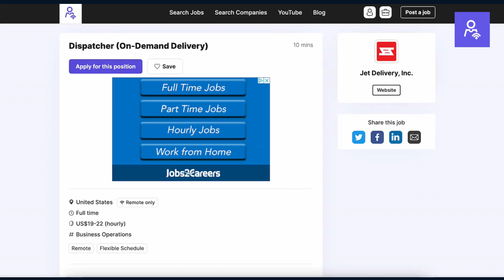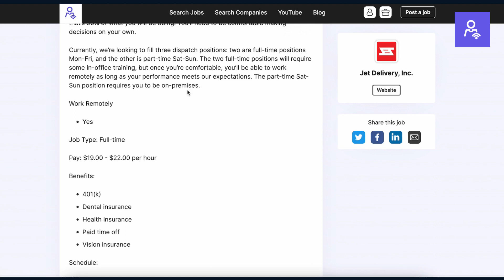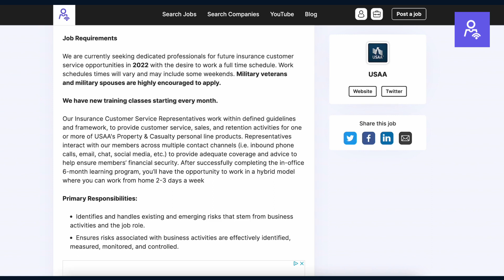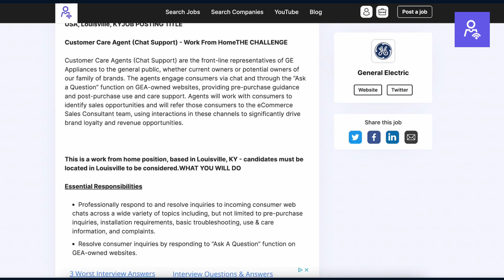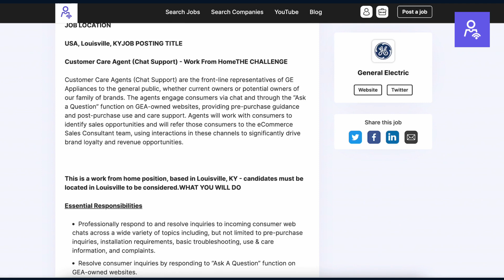Make Money Online with one of these 3 Work From Home Jobs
We highlighted 3 Remote Jobs in this video. Online Chat Support Jobs, Remote Customer Service Jobs, and Dispatchers.

Don't like these options? Head over to Remoteprofessionalnetwork.com to see other options on our job board.

Job 1: Work From Home Dispatcher, Jet Delivery
Job 2: Hybrid Customer Service Job, USAA
Job 3: Non Phone Remote Jobs, Online Chat Support Jobs, General Electric

Liking the video helps us a TON! We are an online job board, and let our community know about new opportunities around the globe.

- Remote Jobs
- Work From Home Jobs
- Online Chat Jobs
- Non Phone Jobs
- Data Entry Jobs
- International Jobs
- Global Remote Jobs
- Non Phone Work at Home Jobs 2022
- Remote Career Resources to Advance Your Career

Certifications help your resume by proving that you have certain skills, check out some free certifications you can earn

Have a question, or anything to add? Drop it in the comments. We aim to build a community! If you can do any combination of the 3, we would appreciate it. Remote Jobs are a great way to Make Money Online 2022.

**Remote Professional Network shares job openings with our community, with the purpose of highlighting openings that may interest members.

nonphoneremotejobs2022 nonphoneworkathomejobs2022 remotejobsnoexperience nonphoneworkathomejobs workfromhomejobs2022 remotejobs2022 makemoneyonline2022 remote jobs no experience 2022 non phone work at home jobs 2022 work from home jobs 2022 high paying non phone jobs, cici dawn, two chicks with a side hustle, delilah belle